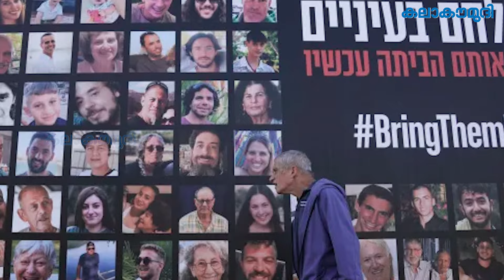മൃതശരീരത്തില്‍ നിന്നു പുറത്തെടുത്തത് 9 മാസം വളര്‍ച്ചയെത്തിയ ശിശുവിനെ|Gaza| Israel|Kalakaumudi Online